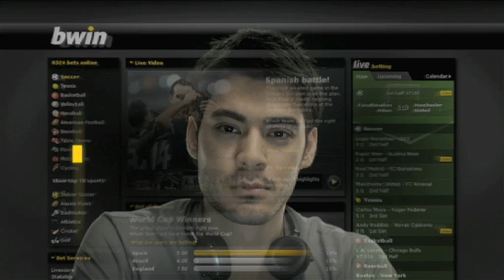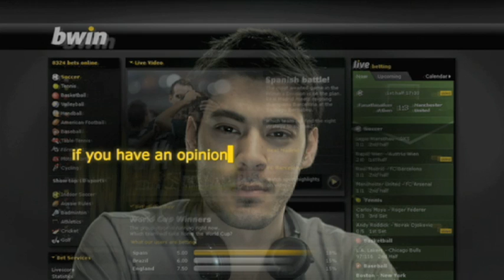Pepe on Espanyol